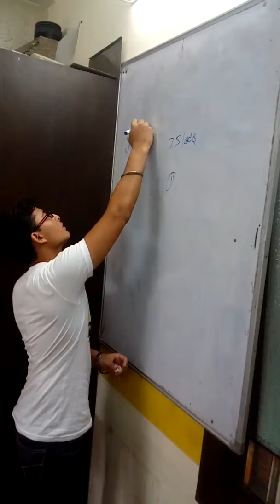Plan on board for new restaurant